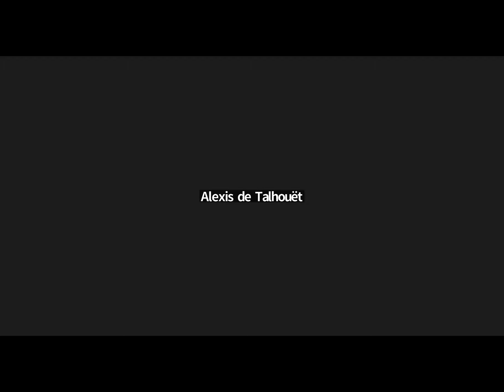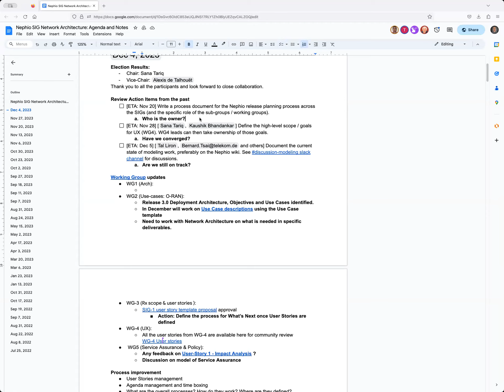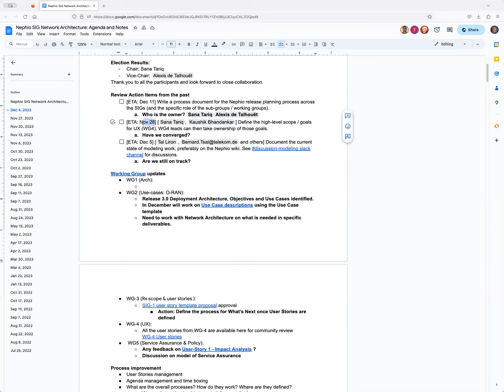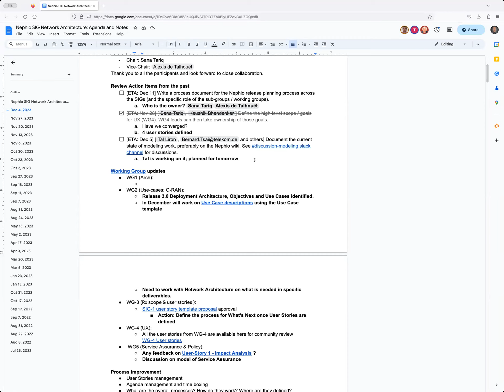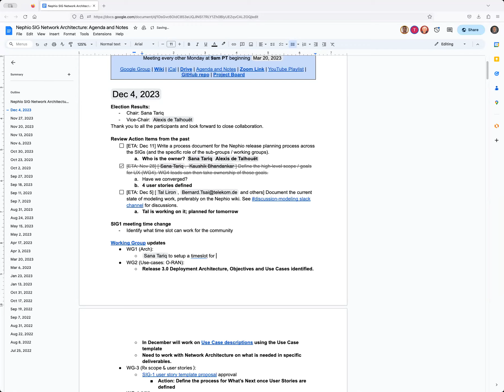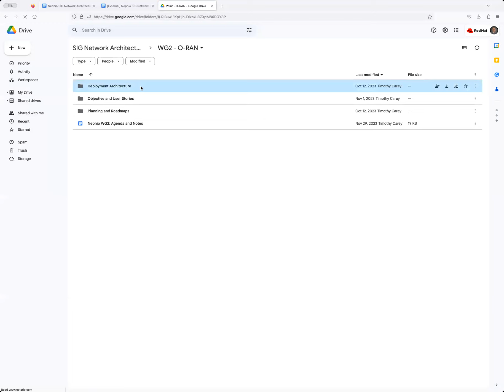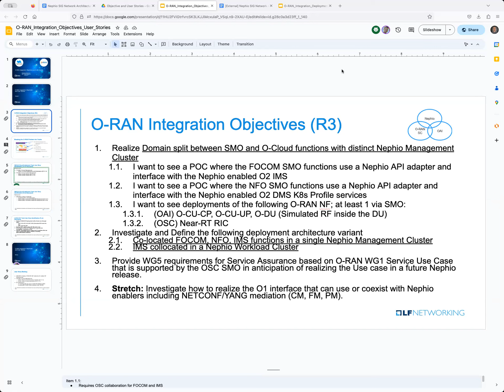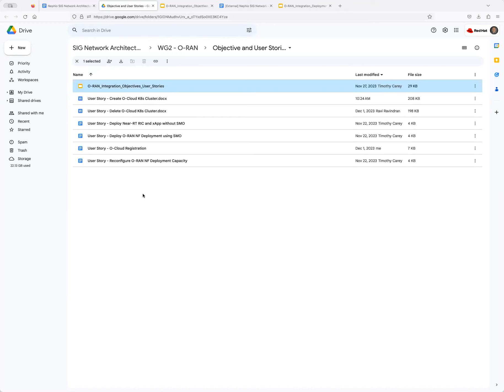2023-12-04 SIG Network Architecture Meeting